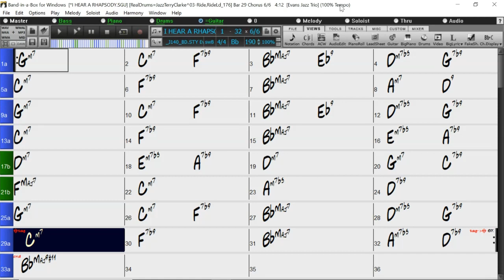BACKING TRACK - I HEAR A RHAPSODY (Bb) 190 BPM SWING